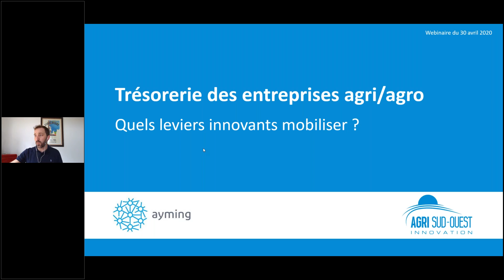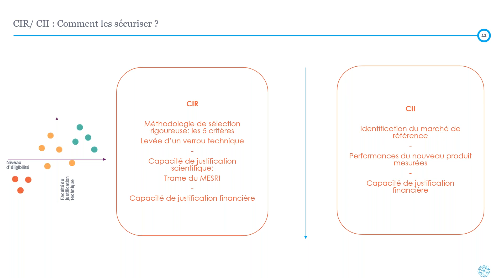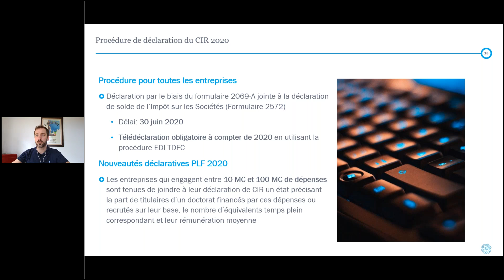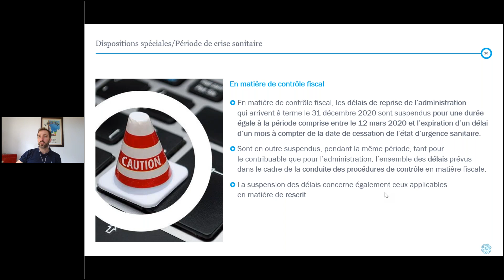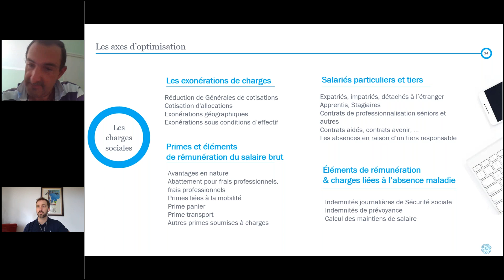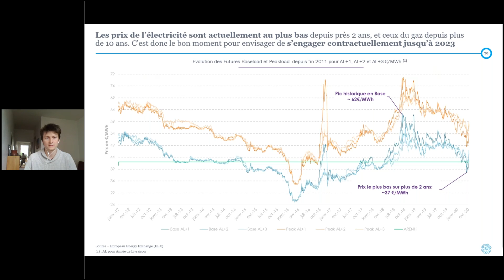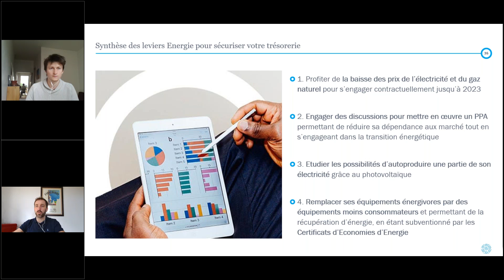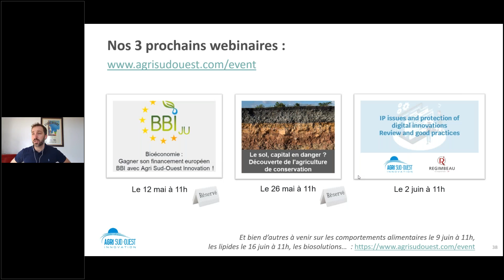Trésorerie des entreprises agri/agro : les leviers innovants à mobiliser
Face à la crise sanitaire et au ralentissement économique, les entreprises font face à des tensions de trésorerie. De nombreux dispositifs de soutiens sont déployés et plusieurs leviers sont actionnables par les entreprises pour préserver leur trésorerie.
Alors, quelles sont les premières actions à engager ? Auprès de qui et à quelles échéances ? Comment penser aussi le moyen terme ?  Crédit Impôt Recherche, Crédit Impôt Innovation, mesures relatives à la gestion du personnel, à l’énergie… avez-vous pensé à tout ?